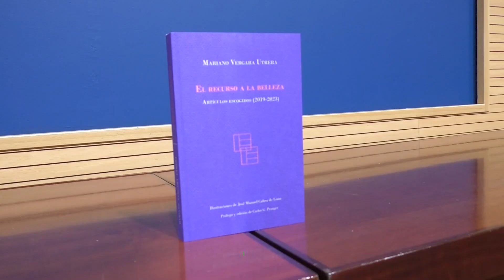Presentación del libro 'El recurso a la belleza. Artículos escogidos (2019-2023) de Marino Vergara